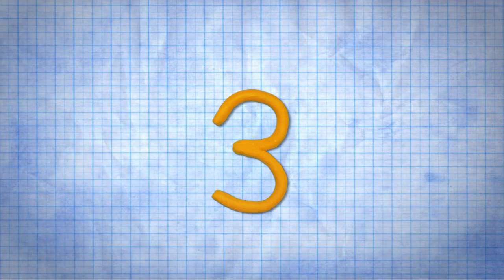Tanti Auguri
Compleanno del nostro tesoro Edoardo